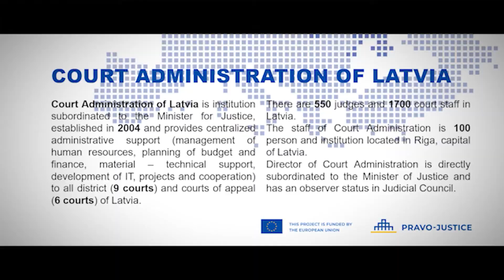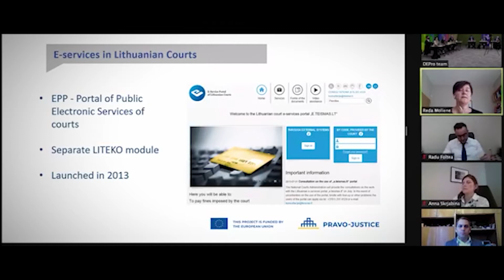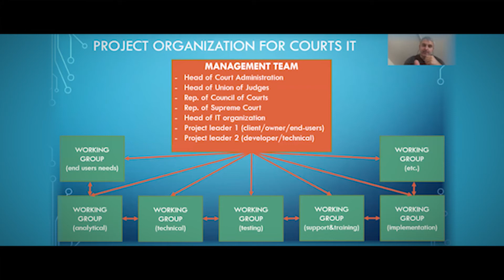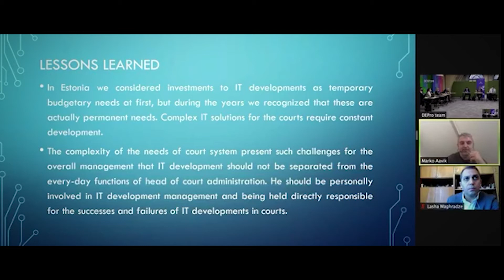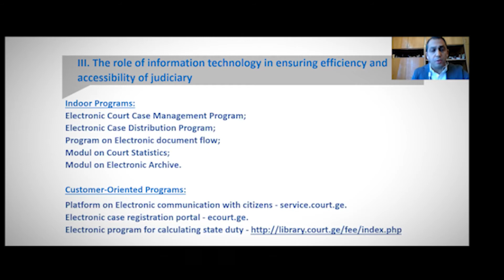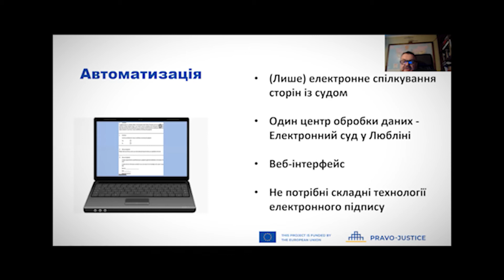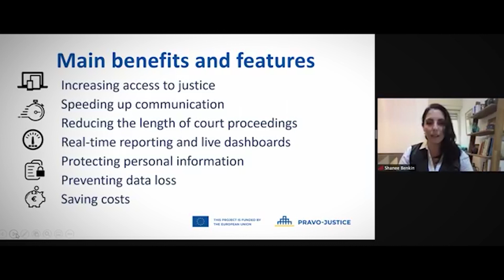Міжнародний вебінар "Управління судовими інформаційними системами: міжнародний досвід"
13 жовтня у рамках засідання Робочої групи з питань цифровізації правосуддя та суміжних правових інститутів Комітету Верховної Ради України з питань правової політики та за підтримки Проєкту ЄС «Право-Justiсe» відбувся міжнародний вебінар «Управління судовими інформаційними системами: міжнародний досвід».

У рамках вебінару експерти, представники органів державної та судової влади 10 країн - Австрії, Азербайджану, Естонії, Грузії, Ізраїлю, Італії, Латвії, Литви, Молдови, Польщі – розповіли про особливості впровадження та управління судовими інформаційними системами.